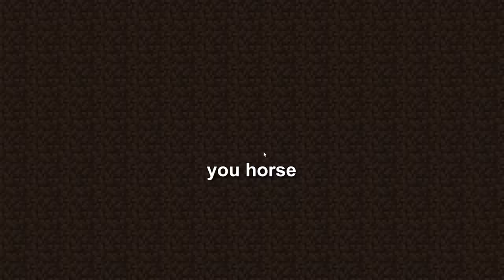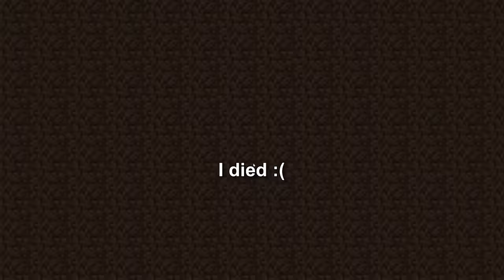AETHER HIGHCRAFT 2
aqua: bollzington
orange:  @BoyWucci
yellow:  @whatthebarce
green: @HeyItsJoko

➭streaming channel: @cscoopthrowaway